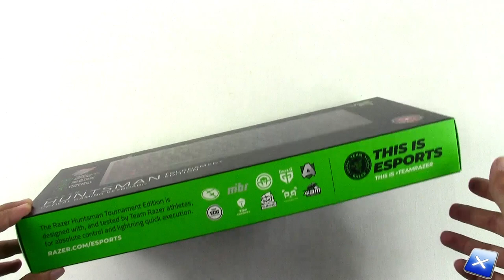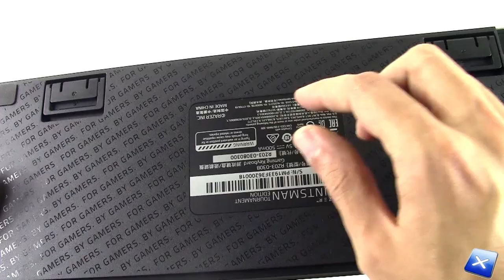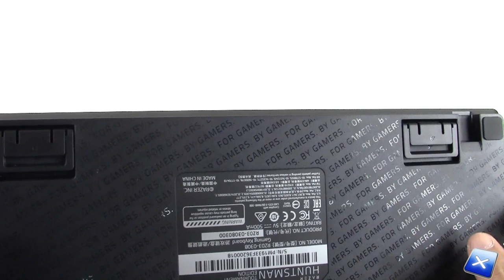[Unboxing ITA] Razer Huntsman TE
La nostra pagina Facebook e il nostro Gruppo Facebook:
Our Facebook and Facebook Group pages: